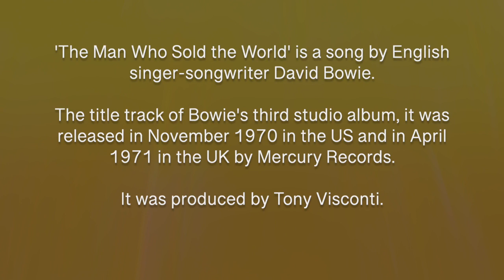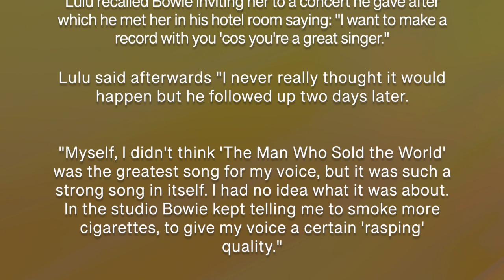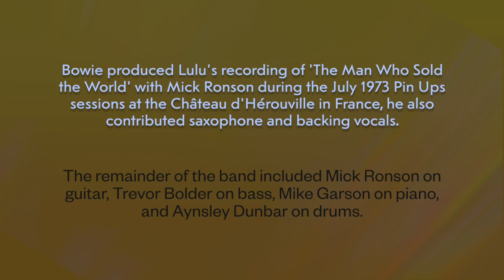THE MAN WHO SOLD THE WORLD (Lulu 1974)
I always thought this was the better cover of the ones I've heard so far: Nirvana did a version, as of course did Bowie himself, but I prefer this one, for some reason.